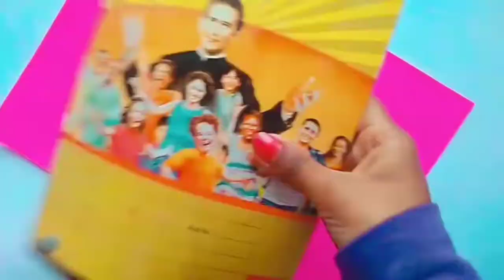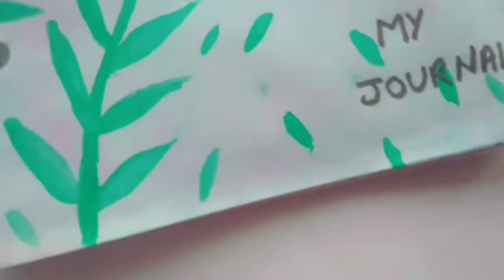I tried to make my journal😳 / diy journal book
I tried to make my journey😳 / diy journal